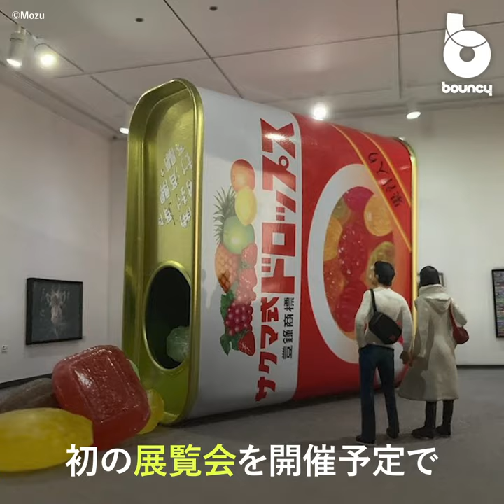まるで現実世界！？Mozuが手掛けるミニチュアの世界とは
Mozuこと水越清貴氏は、コマ撮りアニメ、ジオラマ、トリックアートという3つの分野で活動するマルチアーティストだ。彼が、長い期間をかけて全て手作りで制作したミニチュアの世界は、現実世界と区別がつかないほど精巧で魅力的だ。

人が住んでいるかのようなリアルな世界
高校1年生のときに制作した、「自分の部屋」は、Mozuの処女作で自身の部屋を再現したミニチュア作品だ。椅子や机だけでなく、部屋に散乱している本や壁紙、床の傷や紙袋の劣化具合まで事細かい部分まで精巧に作られている。まるでそこに人が住んでいるかのように錯覚するほどの完成度だ。

最新作「こびとシリーズ」
「とても小さなお友達と一緒に暮らしていたら」をテーマに制作しているこびとシリーズ。第三弾は「こびとの秘密基地」。冷蔵庫やパソコンから点滅しているWifiルーターまで全て手作り。約4ヶ月かけて作り上げた渾身の作品だ

初の大規模展覧会を開催
2020年7月15日～8月13日の間、西武渋谷モヴィータ館で初の展覧会「MOZU アートワーク - ちいさなひみつのせかい - 」の開催を予定。昔の作品から最新作「こびとの秘密基地」まで幅広い作品を見ることができる。

あなたもMozuの世界に惹き込まれてみては？

Mozu World